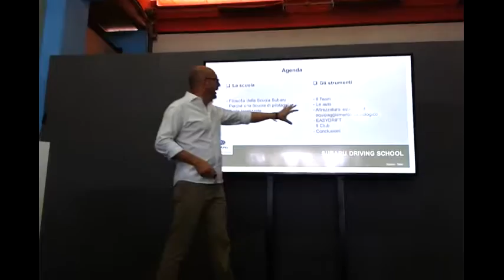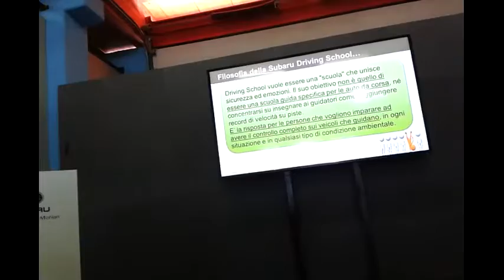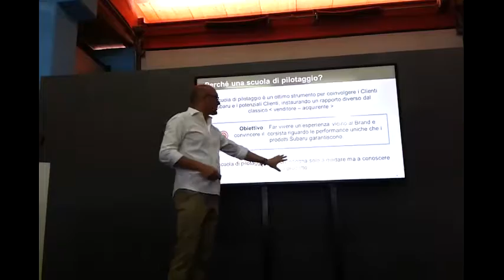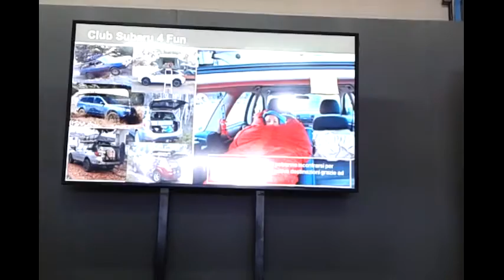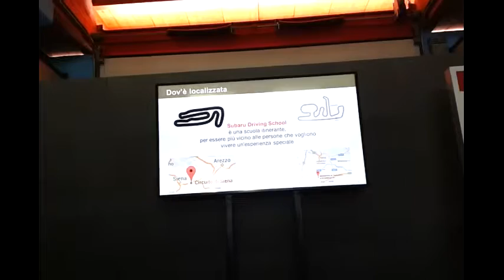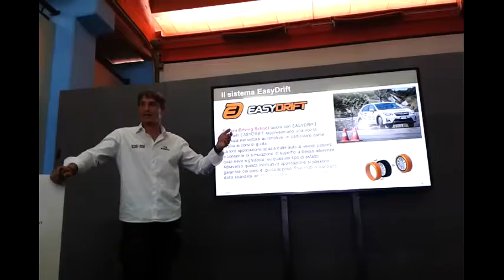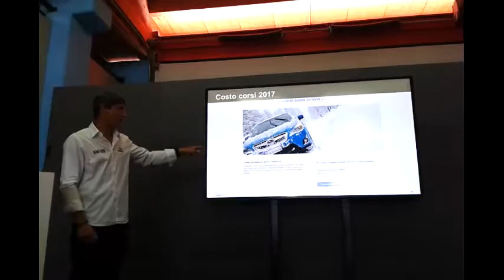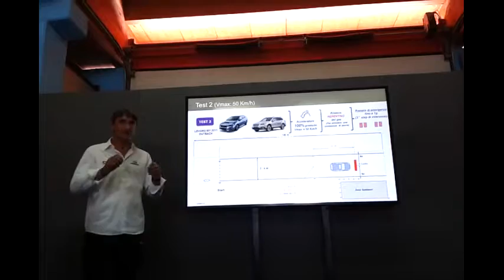Alla scoperta di Subaru Driving School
Una giornata all'Autodromo di Franciacorta con Subaru Italia e Subaru Driving School